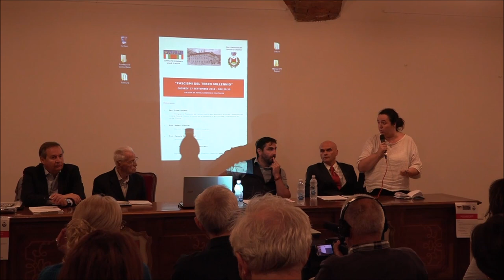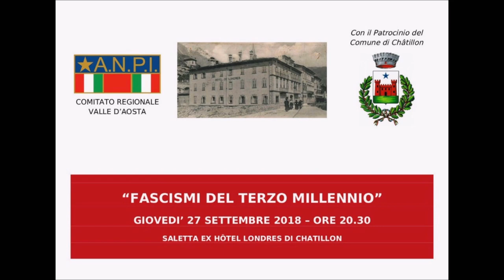Fascismi del Terzo Millennio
Châtillon (AO), 27/09/2018
Interventi di:
. Sen. César DUJANY (Partigiano e Presidente dell’Istituto Storico della Resistenza e Società Contemporanea in Valle d’Aosta – Institut d’Histoire de la Résistance et de la Société Contemporaine en Vallée d’Aoste),
. Prof. Robert LOUVIN (Docente Universitario di Diritto Comparato),
. Prof. Daniele DI TOMMASO (Dottorato di Ricerca in Geopolitica).
Intermezzi musicali a cura della cantautrice valdostana Maura SUSANNA
Modera la serata Diego JOYEUSAZ.